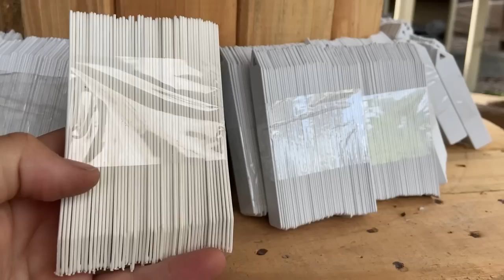NOVIDADES e PROMOÇÕES da SEMANA - Suculentas 22/06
ENVIOS para TODO Brasil.
Passe seu CEP no nosso whats que passamos todas as informações